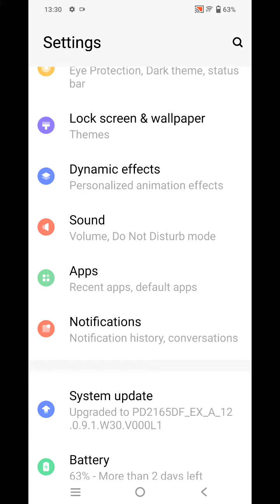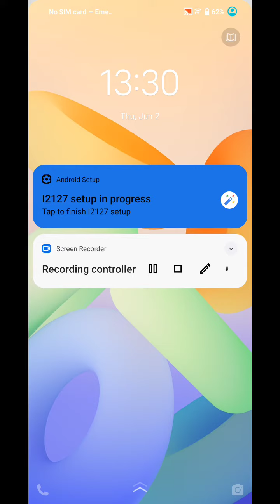Vivo Y15c Mein Ringtone Kaise Set Karen , Ringtone Setting In Vivo Y15c , Change Ringtone In Vivo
Vivo Y15c Mein Ringtone Kaise Set Karen , Ringtone Setting In Vivo Y15c , Change Ringtone In Vivo Y15c

How To Set Different Ringtone On Contact In Vivo Y15c,
Contact Pe Different Ringtone Kaise Set Karen In Vivo Y15c,
Vivo Y15c Mobile Ringtone Setting,
How To Change Ringtone In Vivo Y15c Setting,
Ringtone Setting In Vivo Y15c,